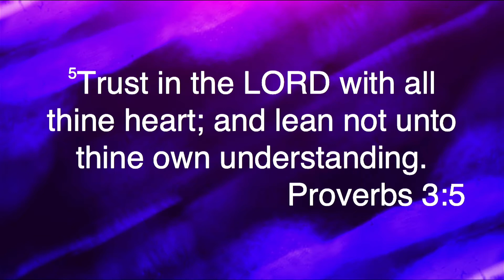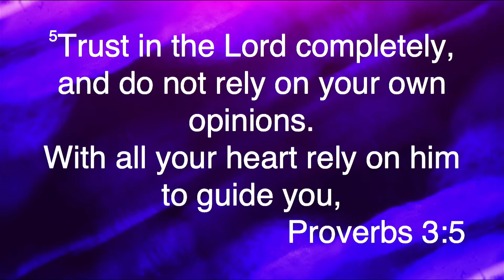Edifying Moments | For Better Forever Pt. 7